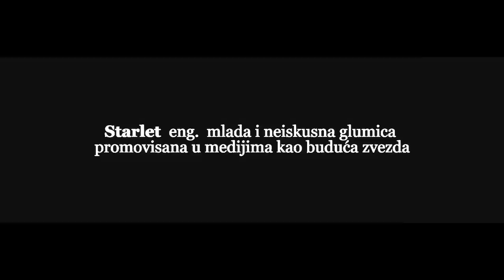BAKI B3 - STARLETA [ Official Video ]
ZABRANJEN je re-upload spota na svoj licni kanal zbog krsenja autorskih prava i smanjivanja kvaliteta slike i zvuka !
Svaki upload spota na YouTube, bice prijavljen administratorima i ukljonjen sa vaseg kanala.

              STARLETA

Hteo sam da budeš samo moja
A ti si ista kao sve
Jedina želja je tvoja
Da ostvariš svoje sne

Na portalu “Beograd noću”
Da pojavi se tvoja slika
Da svi vide kako fura šminka

Ali ja nisam iz priče te
Između nas gotovo je sve

REF.
Vreme je da shvatiš, devojko
Da živiš u svojim snovima
Nije ti ovo Holivud
Nisi ni ti glumica

Takve kao ti ja provalim
Dok izbrojim do tri

Nova kola, stan i skupe stvari
Jer tebe pali sve što sreću kvari
Svih naslovnih strana ti si glavna meta
Kratka je to slava, moja starleta

REF.

Dok izbrojim do tri (x3)